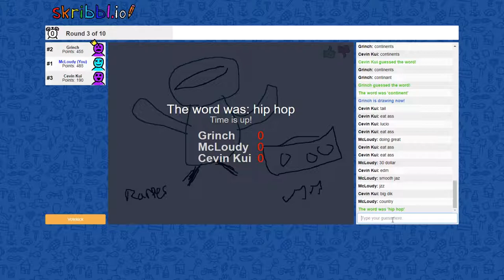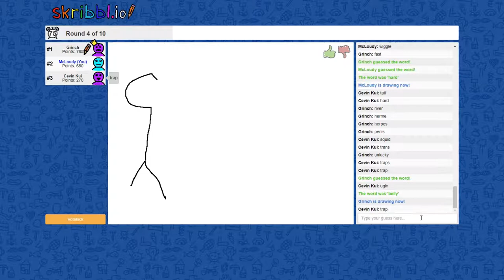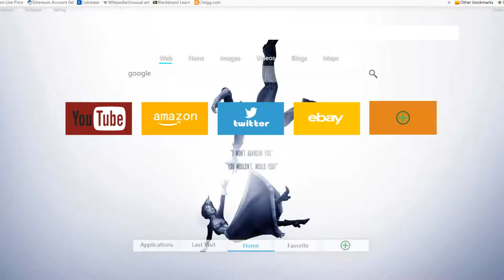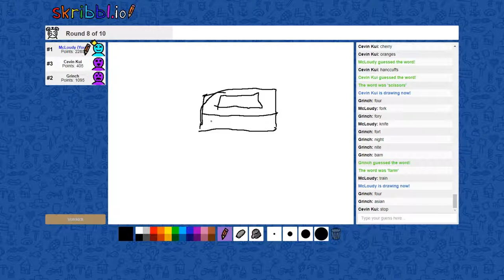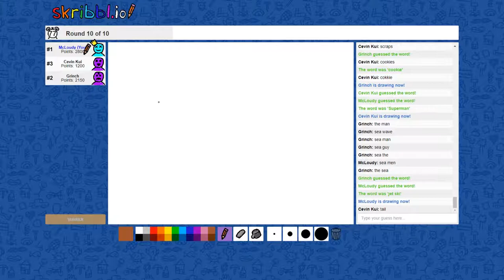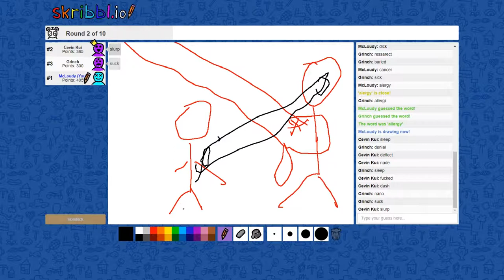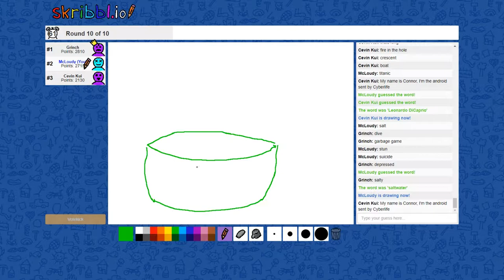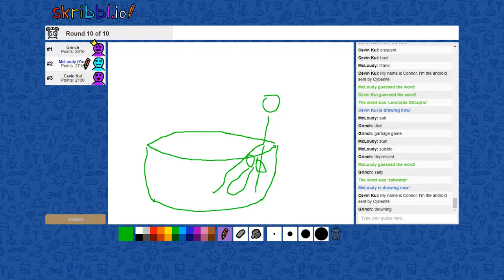Three 12-Year-Olds | Skribbl io